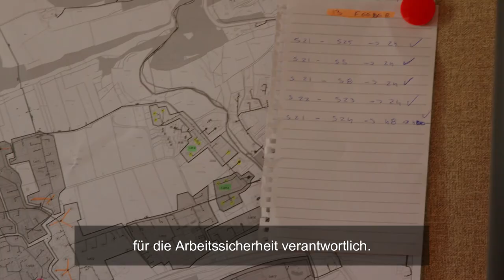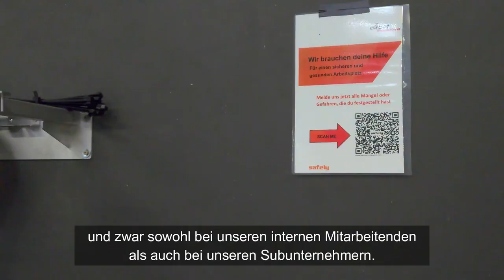Arbeitssicherheit: Nicht nur die Zukunft ist digital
Die Circet Schweiz AG setzt auf ein digitales Tool für die Arbeitssicherheit. Ruben Gomez und Patrick Gehrig sprechen über ihre Erfahrungen mit «safely».